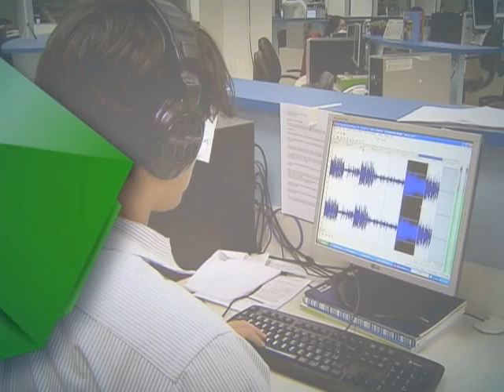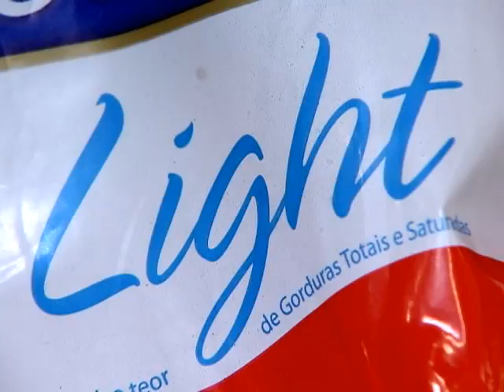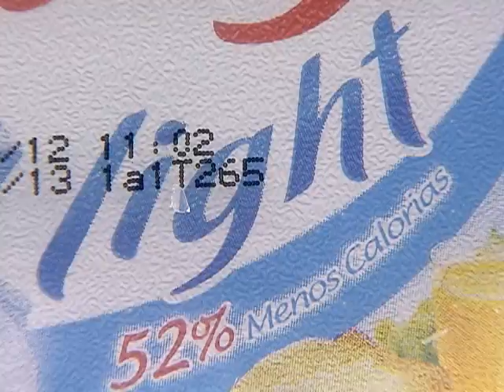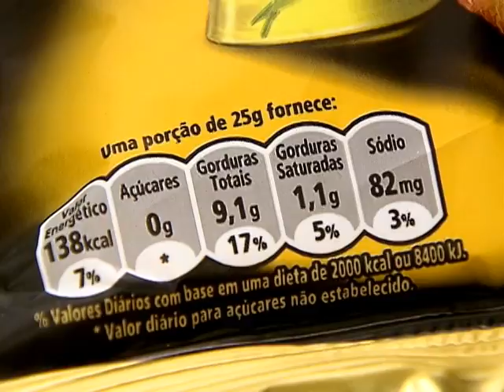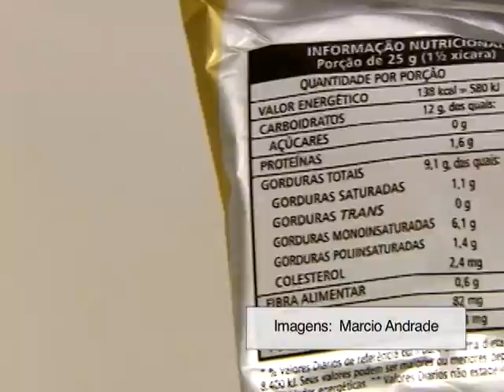Anvisa define novas regras para que rótulos de produtos facilitem entendimento do consumidor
DA REDAÇÃO - 03.01.12: O rótulo dos alimentos está sendo alterado para facilitar o entendimento do consumidor sobre o produto. O termo "light", por exemplo, vai ter que ser mais detalhado. Segundo a Agência Nacional de Vigilância Sanitária (Anvisa), consumidores e profissionais de saúde estavam com dificuldades para reconhecer as diferenças entre os produtos com a indicação "light". Informações que antes não constavam nas embalagens, agora deverão ser incluídas. A Redação da NBR preparou uma reportagem e mostra quais são as mudanças.